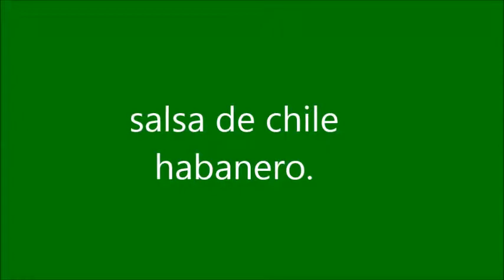salsa de chile habanero 2